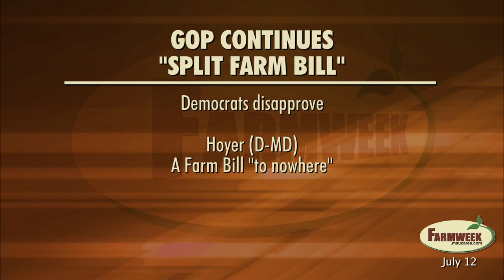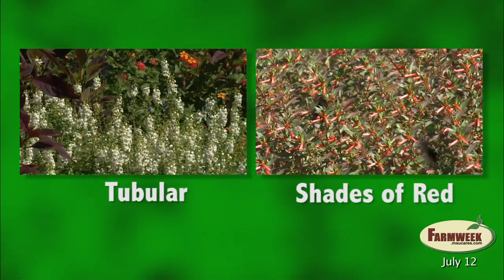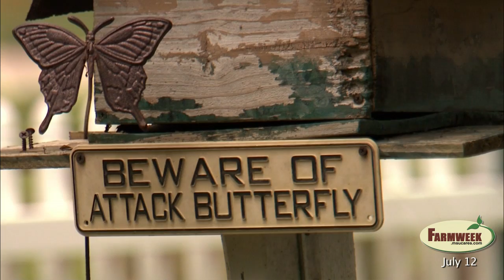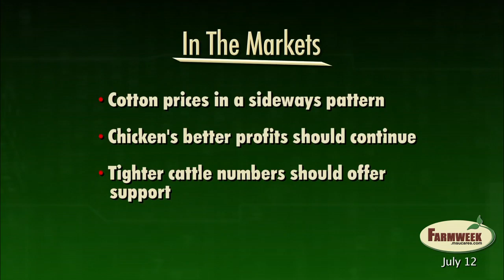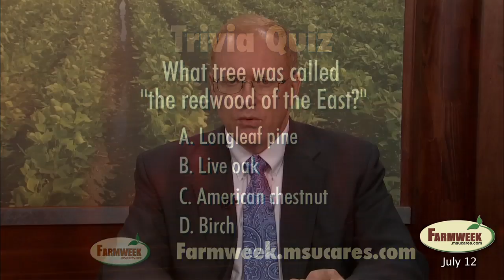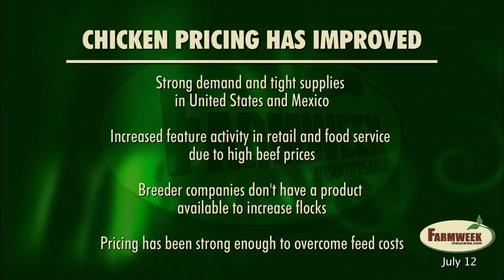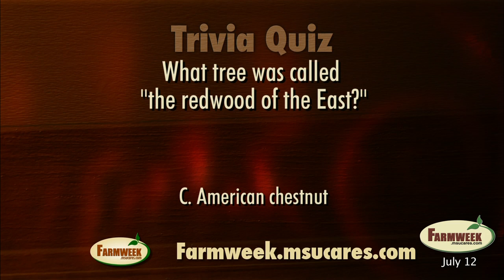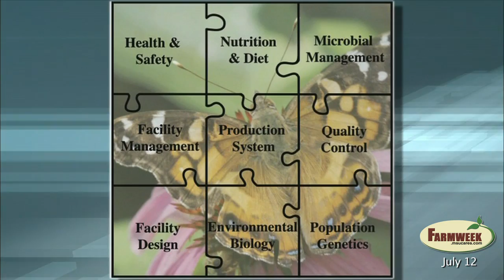Farmweek - Entire Show - July 12, 2013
Feature:  Mississippi State's "Insect Rearing Workshop" draws participants from around the world.
U.S. House of Representatives votes to "split" Farm Bill
Bumper wheat harvest in North Mississippi
"Extreme Cowboy Races" comes to Pontotoc
Southern Gardening - Attracting butterflies
Market Segment #1
Cotton market in sideways pattern watching China's plans.
Trivia Quiz - What tree was called the "redwood of the East?"
Calendar
Farmweek Snapshot
Market Segment #2
Profits increase in U.S. poultry.
High retail beef prices not helping sales.